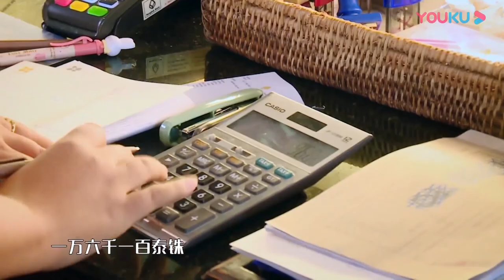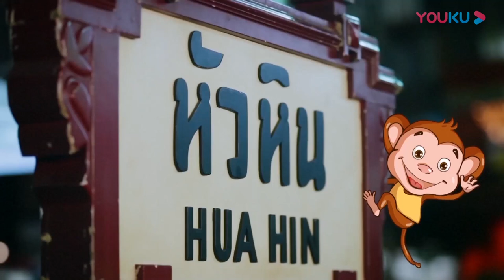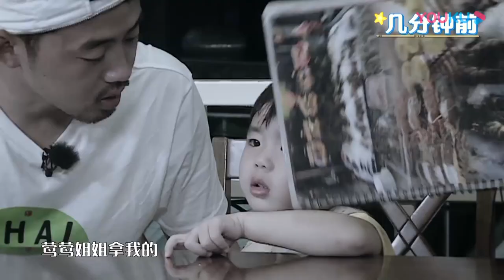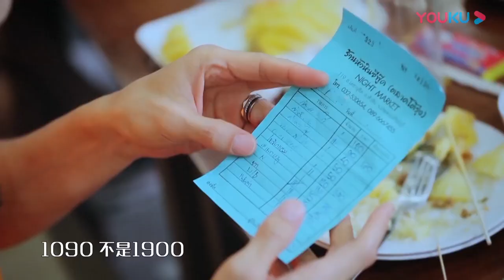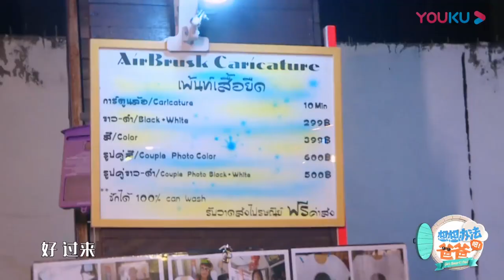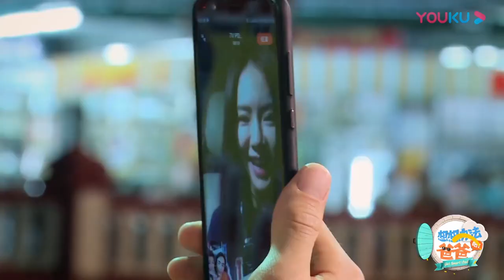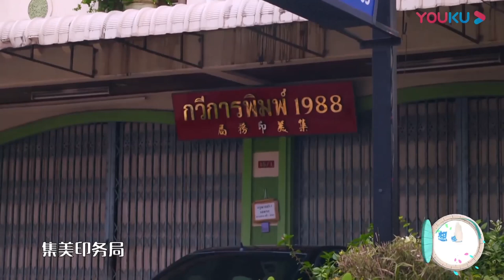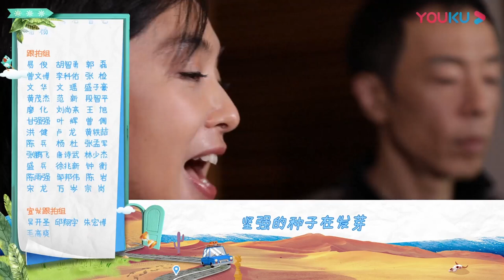[Get Smart! Dad] EP10 | Qi Wei/Li Cheng Xuan/Zhu Yin/Huang Guan Zhong | YOUKU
[Get Smart! Dad 想想办法吧！爸爸] Four celebrity families are taking a trip far from home. While the moms enjoying themselves, the dads need to find them with their kids. The family trip end up an exciting and joyful adventure.
★Starring: Qi Wei/Li Cheng Xuan/Zhu Yin/Huang Guan Zhong/Zhou Jia Wei/Hong Tian Ming/Huang Ying/Cao Shuai/Chen Fei Yu/Lucky/Debbie/Little Nine/TJ/JT/Victor/John
★12 Episodes